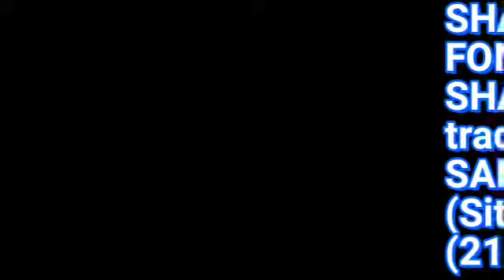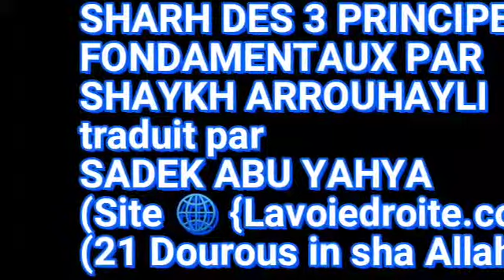{14} La Foi Aux Anges Et Aux Livres - Sulayman Arrouhayli par l'imam Sadek abu Yahya (Masjid Patin93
Savant de l'Islam IRL INTERNET : ⬇️
 |Shaykh Salih Al Fawzan :

-{Abu Laïth 'Othman Al Armany &
   Abou Assim Abdoulkarim}

-{Youssef Abou Anas,
   Ibrahim Abu Talha,
   Sadek abu Yahya}

Les imams FRANCAIS (DOUROUS/TRADUCTIONS) sur le Haqq

-Sulaiman Al Hayiti
- Youssef Abou Anas
- Abu Laith 'Othman Al Armany
- Ibrahim Abu Talha
- Sadek abu Yahya
- Abou Assim Abdoulkarim
- Cheikh abou abdillah M’hamed TCHALABI Al Djazairy